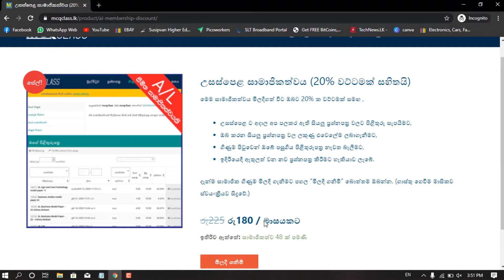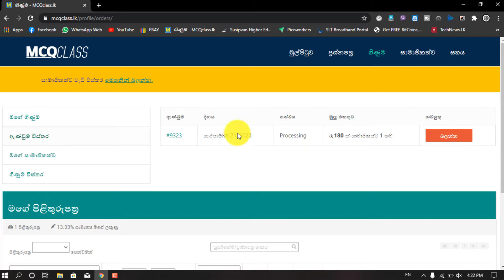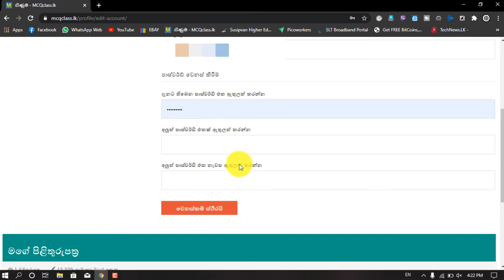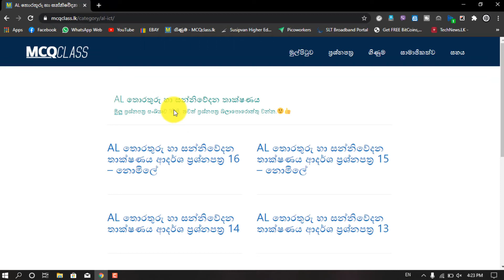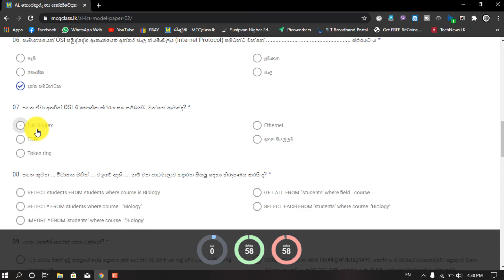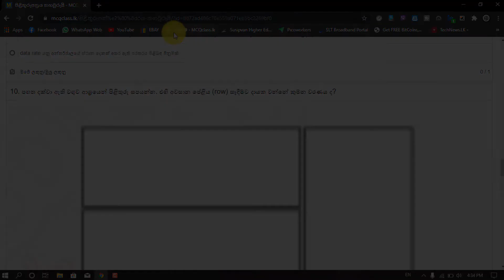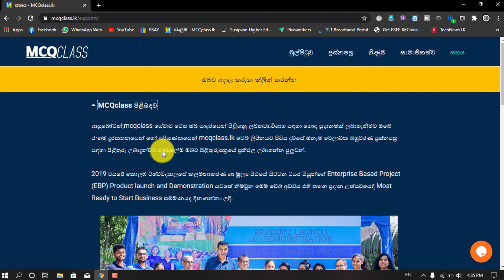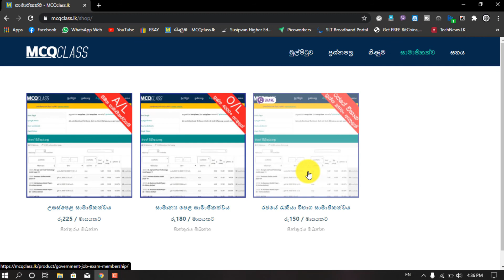MCQClass.lk | Online MCQ Papers Explained in Sinhala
Today We are Talking About Sri Lanka's First Online MCQ Paper Website.